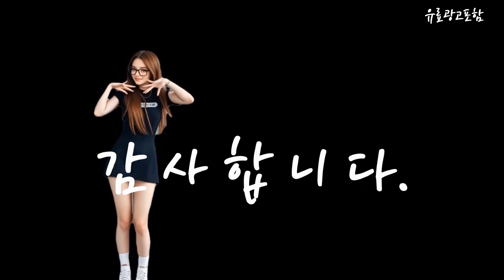룸앤티비2세대거치대 Top10!! 요즘 인기있는 룸앤티비2세대거치대 구매 가격 평점 후기 비교 총정리!!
❤️❤️❤️ 요즘 인기있는 룸앤티비2세대거치대 구매 가격 평점 후기 비교 총정리해 보았어요!! ❤️❤️❤️

[00:06]
10위. LG 룸앤티비 거치대 TV 스탠드 우드 받침대 [46,900원]

[00:11]
9위. 소이믹스 이동식 티비 스탠드 TV 모니터 거치대 [99,000원]

[00:17]
8위. 제로썬 LG 룸앤티비 2세대 신형 거치대 우드 [88,990원]

[00:23]
7위. 나무궁 삼탠바이미 2세대 삼성 M5 M7 거치대 [113,000원]

[00:28]
6위. 제로썬 LG 룸앤티비 거치대 27인치 올인원 우드 [79,000원]

[00:34]
5위. 마블스탠미 룸앤 티비 모니터 1 2 세대 [54,420원]

[00:40]
4위. 스네프 엘지룸앤티비 수납가방 케이스 캠핑 받침대 코요테탄 [27,930원]

[00:45]
3위. 마블스탠미 룸앤 티비 모니터 1 2 세대 [84,990원]

[00:51]
2위. LG 룸앤티비 거치대 TV 스탠드 스틸 받침대 [24,900원]

[00:57]
1위. 마블홀릭 LG 룸앤티비 스탠드 TV 거치대 2size [63,000원]